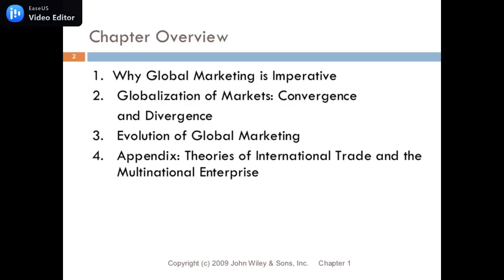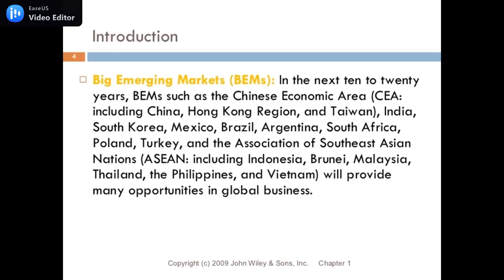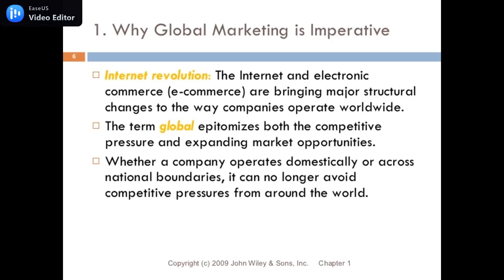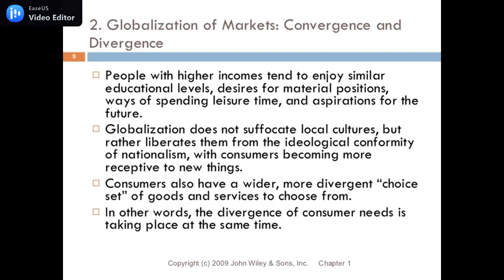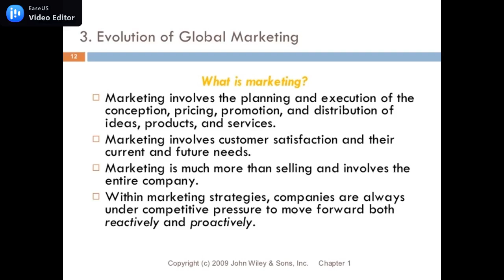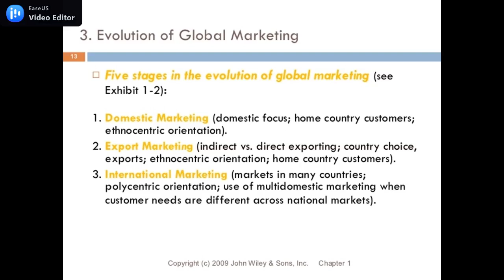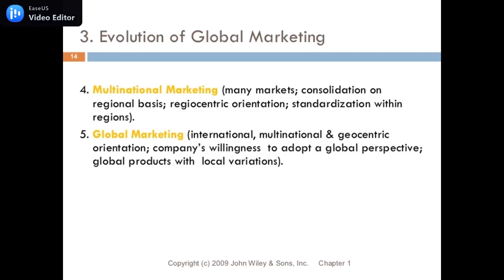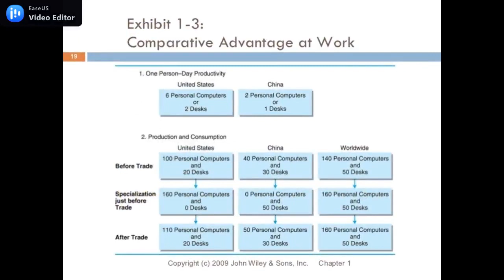FAKTOR PENDORONG GLOBALISASI_E1_Th.2023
Dosen pengampu: Dr. Ni Luh Putu Indiani, SE, MM
Materi:
1. Faktor pendorong globalisasi
2. Konvergensi dan divergensi pada perilaku konsumen
3. Evolusi pemasaran global